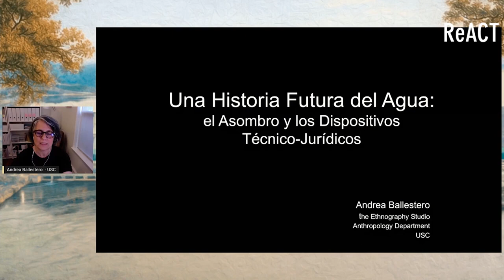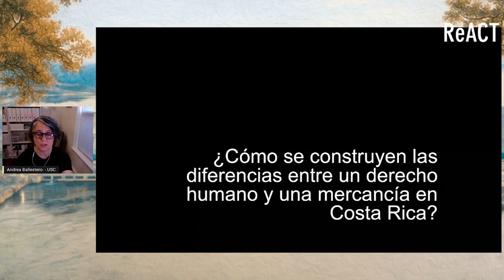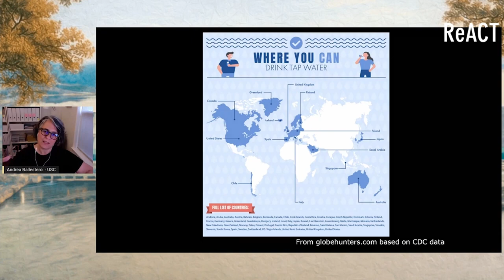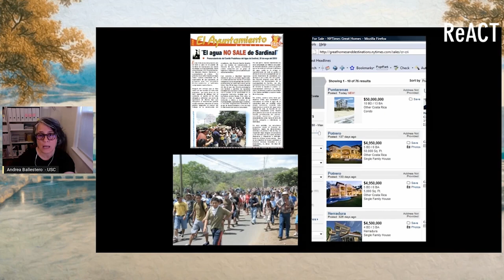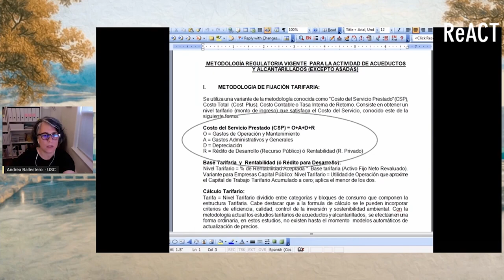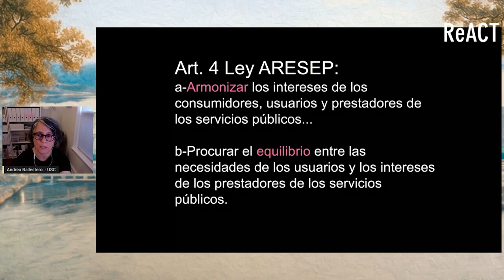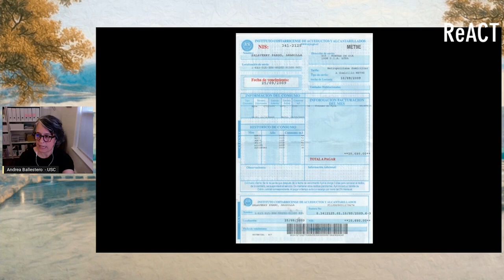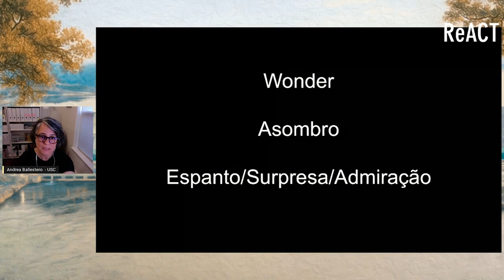ReACT VIII | Tecnologias de capitalização da água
MESA: Tecnologias de capitalização da água

Andrea Ballestero - University of Southern California
Eliana Creado - Universidade Federal do Espírito Santo
Thais Mantovanelli - Universidade Federal de São Carlos e Instituto Sociombiental

Conversa de Thais Mantovanelli (UFSCar/ISA) e Eliana Creado (UFES) com Andrea Ballestero (Uni. of Southern California) sobre seu livro “Uma História Futura da Água”, publicado em 2019 pela Duke University Press. As pesquisadoras tecem um diálogo centrado no tema da água, pensando sobre as experimentações que vêm sendo feitas para mudanças no futuro da água, especialmente no que tange o campo técnico e legal.

FICHA TÉCNICA:
Equipe técnica de gravação: Ian Rittmeister Mazzeu (SEaD - UFSCar), Catarina Morawska (PPGAS - UFSCar), Ana Cecília Campos (PPGAS - UFSCar), Bruno Campos Cardoso (PPGAS - UFSCar)
Data da gravação: 18 de junho de 2021
Edição: Felipe Zolesi (SEaD - UFSCar)
Minutagem: Luisa Tui Sampaio (PPGAS - UFSCar)
Legendagem: Luisa Tui Sampaio (PPGAS - UFSCar)
Arte de Abertura: Ion Fernandez de las Heras (MMMAPA)
Ordenação de ficha técnica: Luisa Tui Sampaio (PPGAS - UFSCar)

A VIII ReACT - Reunião de Antropologia da Ciência e Tecnologia acontecerá virtualmente entre 22 e 26 de novembro de 2021. Para mais informações, acesse